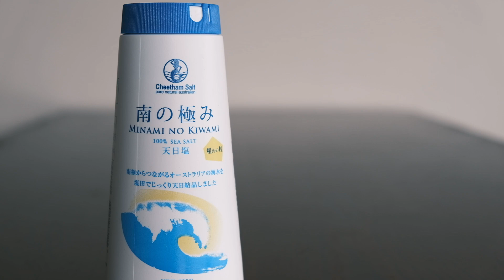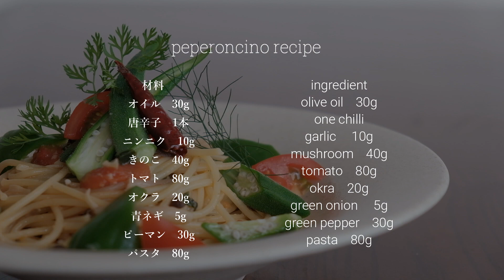【野菜と塩だけ】ペペロンチーノの作り方 peperoncino -spaghetti aglio e olio-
乳化しやすく失敗しにくい、ペペロンチーノの作り方
ネギとオクラの効果でしっかり乳化する、簡単なレシピです
vegetable dishes only use salt

耕作イタリアン E-Flat
卵と乳製品を使わない
身体と環境に優しいイタリア料理店
【ミシュラン 2021】グリーンスター

E-Flat since 2015
Italian and Vegan sustainable restaurant
・Michelin guide 2021 Green star
・RED U-35 Silver medal
・OIC 2019 Special award
Italian Vegan Dairy-free Gluten-free

■【chapter】
0:00​​ 野菜のカット
2:29 ​​ソース作り
4:10 レシピ／​ 調理のポイント

「卵 乳製品 動物性」を使わない、身体に優しいレシピや、
「ヴィーガン」や「グルテンフリー」の料理を紹介しています

■【profile】
藤原 祐哉 (Yuya Fujiwara)
E-Flat Owner-Chef
1986/09/06

■【career】
・「ミシュラン2021」グリーンスター
・「RED U-35」シルバーエッグ (日本最大級の料理コンテスト)
・「OIC 2019」特別賞

■【ペペロンチーノ】分量
オイル　30g
きのこ　40g
トマト　80g
オクラ　20g
青ネギ　5g
ピーマン　30g

パスタ　80g
塩 　適量

■【peperoncino】recipe
olive oil　30g
one chilli
garlic 　10g
mushroom　40g
tomato　80g
okra　20g
green onion 　5g
green pepper　30g